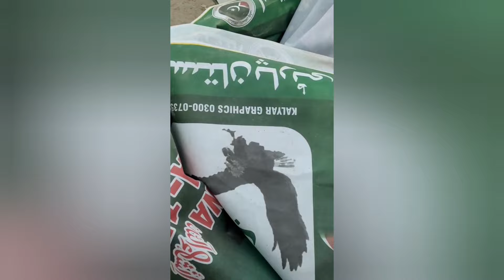Election 2024: PTI, PMLN ya PPP - ||Vote Kis Ka? | PMLN ko Vote 2024 | Elections 2024